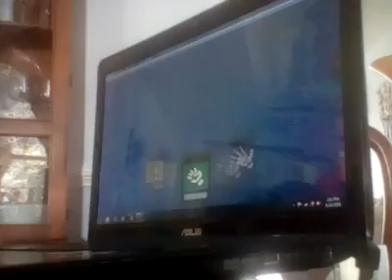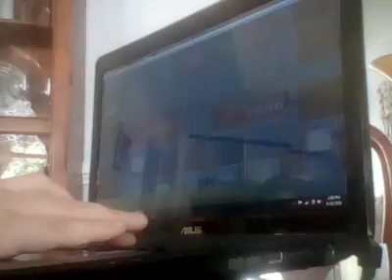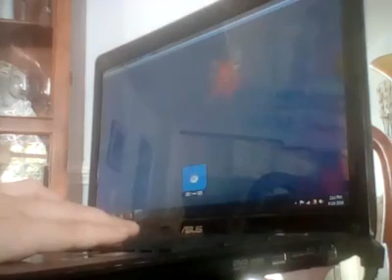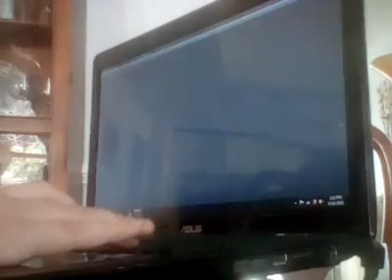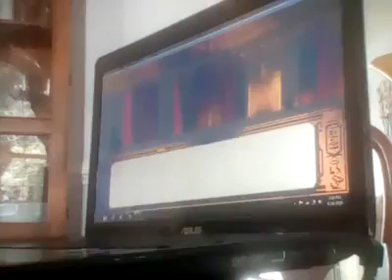grand finale vs marik ishtar part 5